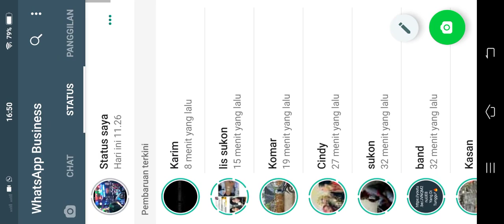tes studio akustik